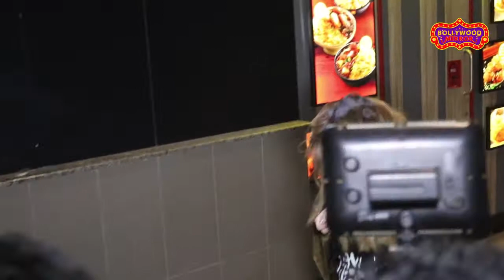Bigg Boss 15: Nikki Tamboli Reaction on Umar Riaz vs Pratik Sehajpal Fight and Eviction